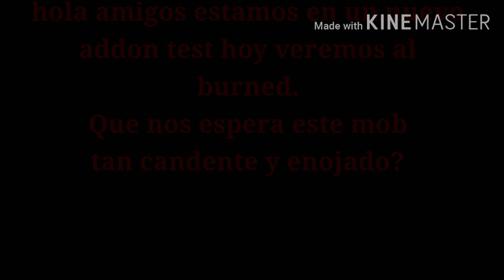ROTTEN CREATURES ADDON TEST #6 /probando al burned/Minecraft bedrock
Español:
Addon creado por fans del rotten creatures
Mod creado por Rporotos
Aqui les dejo su mod, todos los creditos para el y gracias de corazon por dejarnos hacer su mod:

El autor del mod nos dio permiso de hacer su mod de java por lo que denle gracias a el.
Espero que les haya gustado el video dentro de poco subimos otro addon test y bueno abajo dejo el link de descarga y el discord donde se sube los avances y reporten los bugs que hay en la beta para que quede 100% igual al mod de java y bueno hasta otra chao.

Canales de los creadores:
Aga games modelador:

En la descripcion coloco las condiciones que debes de colocar si le haces review al addon y hasta otra.

English:
Addon created by fans of rotten creatures Mod created by Rporotos Here is his mod, all the credits to him and a heartfelt thank you for letting us make your mod:

The author of the mod gave us permission to make his java mod so give him thanks. I hope you liked the video soon we upload another addon test and well below I leave the download link and the discord where the advances are uploaded and report the bugs that are in the beta so that it remains 100% equal to the java mod and good until another bye. Mod Creator Channel:

Creator Channels:
Aga games modeler:

In the description I place the conditions that you must place if you review the addon and even another.

Minecraft Pe 1.16. Descarga Oficial